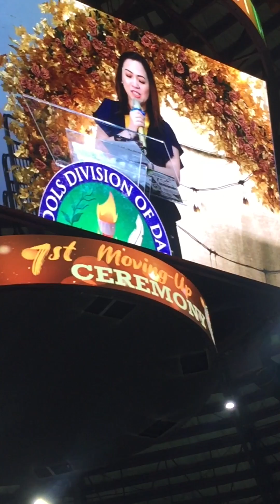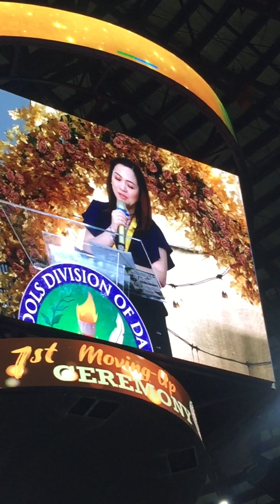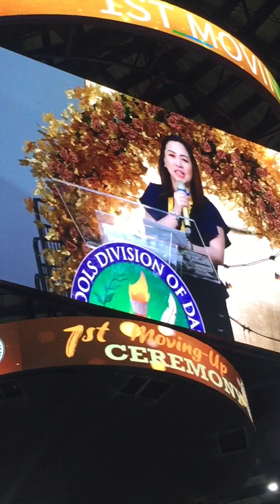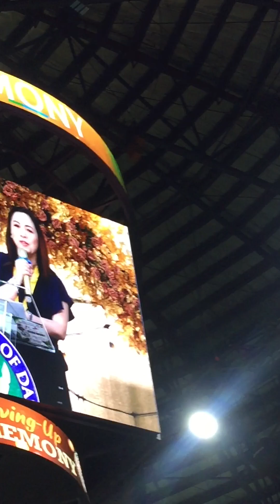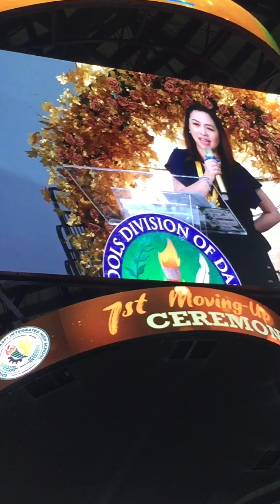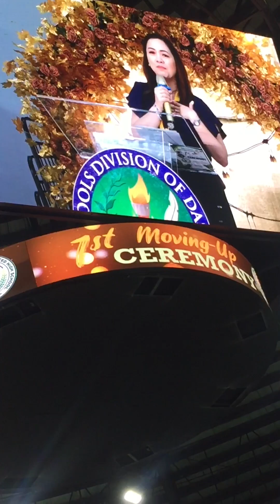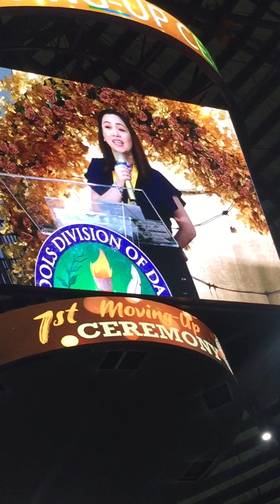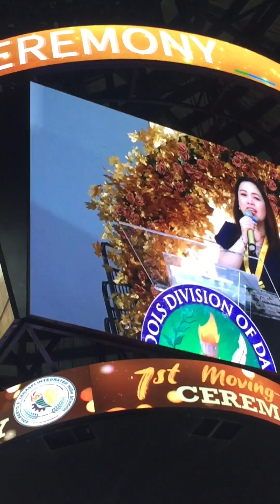INSPIRATIONAL MESSAGE FROM OUR HONORABLE MAYOR JENNY OF DASMARINAS TO OUR FELLOW COMPLETERS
Completers of Edilberto S Legaspi Integrated High School